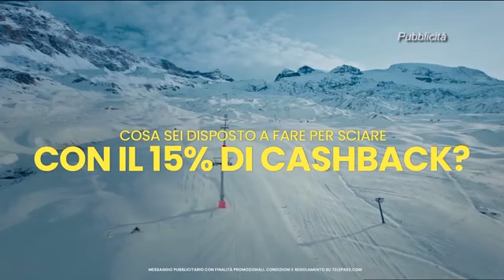S4 ep. 02 - Montagna e turismo - Parte 1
Gli ospiti in studio della puntata 01 di S4, dedicata all&#39;OUTDOOR e la MONTAGNA, sono :

- Ruggero Ghezzi (Paganella Ski)
- Marisa Giacomuzzi (Val di Fiemme)
- Flavio Delvai (Val di Fiemme)